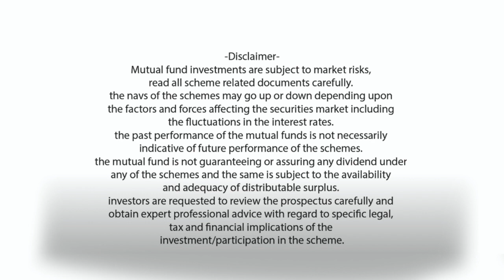സ്റ്റോക്ക് മാർക്കറ്റിൽ നേരിട്ട് ഇൻവെസ്റ്റ് ചെയ്യുമ്പോൾ പ്രധാനമായും ചെക്ക് ചെയ്യേണ്ട കാര്യങ്ങൾ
Rajeev Thakkar
CHIEF INVESTMENT OFFICER & EQUITY FUND MANAGER

He managed PMS Scheme of PPFAS (with a corpus of around Rs. 300 crores.

Rajeev Thakkar, CIO
Till March 2012 he was acting as a Chief Executive Officer of PPFAS (Sponsor Company). He has joined the company in 2001. He started his career in the year 1994 and he has experience of working in areas like: merchant banking, managing fixed income portfolio, broking operations, PMS operations. He was functioning as a Fund Manager for PMS service of PPFAS managing a portfolio of around Rs. 300 crores. He is acting as a Chief Investment Officer and Fund Manager to the Company.

Educational Qualifications:
B. Com(Bombay University), Chartered Accountant, CFA Charter Holder and Grad ICWA